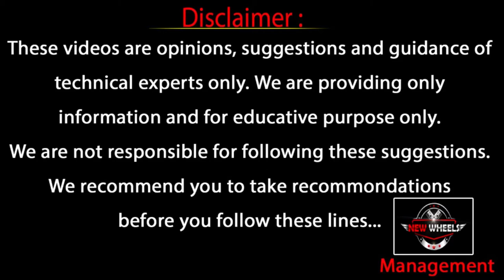2021 New Hero Xtreme Bs6 160R Full Review | Hero Xtreme India Price | New wheels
2021 New Hero Xtreme Bs6 160R Full Review | Hero Xtreme India Price | New wheels

Telugu bikes reviews
New wheels bikes & cars reviews

New Wheels is your one-stop source for test drive reviews & comparison tests of every new car and motorcycle launched in India. We also offer a great mix of other automotive content, including weekly news, motor show reports, travelogues and other special features.